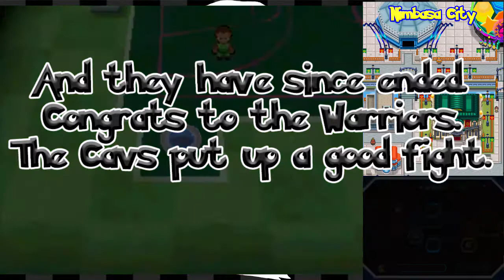Pokémon Black - Episode 16: Crossing the Bridge of Life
With our business in Nimbasa finished, we prepare to head out for our next destination! Along the way, we find that our friends are experiencing more than they had bargained for when they set out on their adventures, and that learning and growing up is not easy.